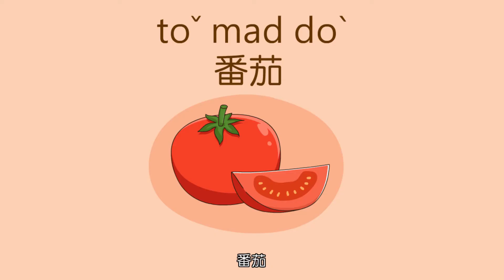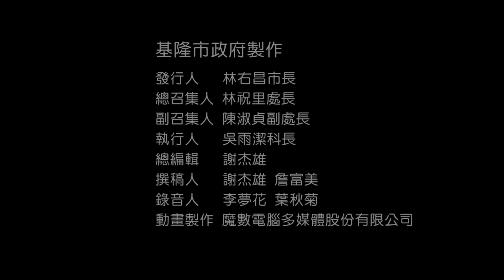【系列課程】臺灣客家語海陸腔｜B01-4做得加麼个煮？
今晡日愛教大家个係「卵做得加麼个煮？」
A：你知卵做得加麼个炒無？
B：𠊎知，做得加番茄炒，變番茄炒卵。
A：番茄、番茄、番茄
B：番茄炒卵、番茄炒卵、番茄炒卵
A：你知卵做得加麼个煎無？
B：𠊎知，做得加豆油煎，變煎卵。
A：豆油、豆油、豆油
B：豆油煎卵、豆油煎卵、豆油煎卵
A：你知卵做得加麼个無？
B：𠊎知，做得加七層插，變七層插炒卵。
A：七層插、七層插、七層插
B：七層插炒卵、七層插炒卵、七層插炒卵
B：𠊎知，做得加豆腐、魚肉、蜆仔，變海鮮炊卵。
A：
1、豆腐、豆腐、豆腐
2、魚肉、魚肉、魚肉
3、蜆仔、蜆仔、蜆仔
B：海鮮炊卵、海鮮炊卵、海鮮炊卵
A：卵做得加麼个煎？請你講看啊。

gimˋ buˋ ngid oiˇ gauˋ tai⁺ gaˋ gaiˇ heˇ 「lonˊ zoˇ ded gaˋ mag gaiˇ zhuˊ ？」
A：ngi diˋ lonˊ zoˇ ded gaˋ mag gaiˇ cauˊ mo ？
B：ngai diˋ ，zoˇ ded gaˋ toˇ mad doˋ cauˊ ，bienˇ toˇ mad doˋ cauˊ lonˊ 。
A：toˇ mad doˋ 、toˇ mad doˋ 、toˇ mad doˋ
B：toˇ mad doˋ cauˊ lonˊ 、toˇ mad doˋ cauˊ lonˊ 、toˇ mad doˋ cauˊ lonˊ
A：ngi diˋ lonˊ zoˇ ded gaˋ mag gaiˇ zienˋ mo ？
B：ngai diˋ ，zoˇ ded gaˋ teu⁺ rhiu zienˋ ，bienˇ zienˋ lonˊ 。
A：teu⁺ rhiu 、teu⁺ rhiu 、teu⁺ rhiu
B：teu⁺ rhiu zienˋ lonˊ 、teu⁺ rhiu zienˋ lonˊ 、teu⁺ rhiu zienˋ lonˊ
A：ngi diˋ lonˊ zoˇ ded gaˋ mag gaiˇ mo ？
B：ngai diˋ ，zoˇ ded gaˋ cid cien cab ，bienˇ cid cien cab cauˊ lonˊ 。
A：cid cien cab 、cid cien cab 、cid cien cab
B：cid cien cab cauˊ lonˊ 、cid cien cab cauˊ lonˊ 、cid cien cab cauˊ lonˊ
B：ngai diˋ ，zoˇ ded gaˋ teu⁺ fu⁺ 、ng ngiug 、hanˊ er ，bienˇ hoiˊ sienˋ chuiˋ lonˊ 。
A：
1、teu⁺ fu⁺ 、teu⁺ fu⁺ 、teu⁺ fu⁺
2、ng ngiug 、ng ngiug 、ng ngiug
3、hanˊ er 、hanˊ er 、hanˊ er
B：hoiˊ sienˋ chuiˋ lonˊ 、hoiˊ sienˋ chuiˋ lonˊ 、hoiˊ sienˋ chuiˋ lonˊ
A：lonˊ zoˇ ded gaˋ mag gaiˇ zienˋ ？ciangˊ ngi gongˊ konˇ a⁺ 。